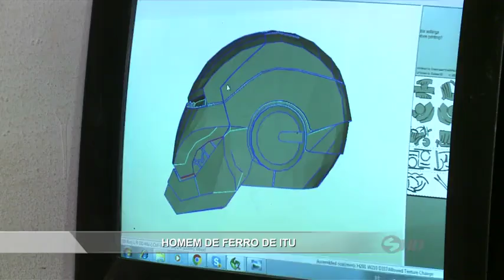Noticidade - TV Sorocaba 29-04-16 (Parte 02)